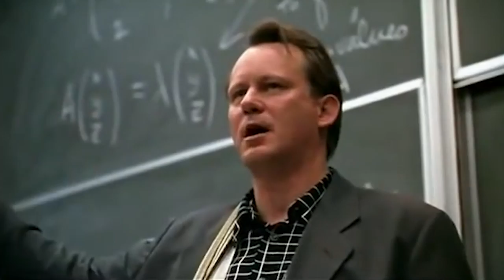The Difference Between Ducks and Geese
Let me explain the difference between ducks and geese. And can ducks and geese live together? We raise both ducks and geese on our farm and I have observed some incredible things that make them very different animals.

Do you want to buy Gold Shaw Farm t-shirts and other merchandise?